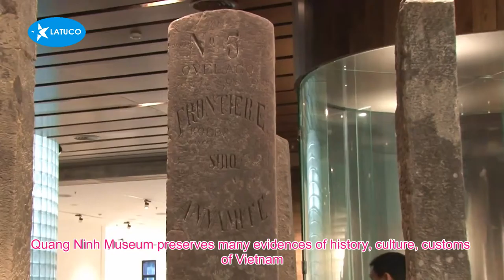Travel in Ha Long, Quang Ninh: Best travel places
Ha Long Bay is a famous destination of tourists in Vietnam, located in the western coast of of North Bay in the East Sea area of Northern Vietnam. With thousands of magnificent islands, as the marvelous results of nature, Ha Long Bay was repeatedly recognized as UNESCO natural heritage of the world. Ha Long Bay with stunning scenery, is really attractive to tourists both domestic and international
In this video, you will find:
- Cua Van fishing village
- Sung Sot Cave, Luon Cave
- Co To Island
- Tuan Chau Island
- Poems Mountain, Yen Tu Relic, Quang Ninh Museum
My pages: